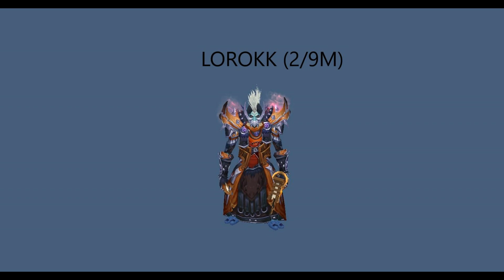When Dreams Become Memes - Mythic Jaina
When Dreams Become Memes

Mythic Jaina (Multi POV) US-Horde-Illidan